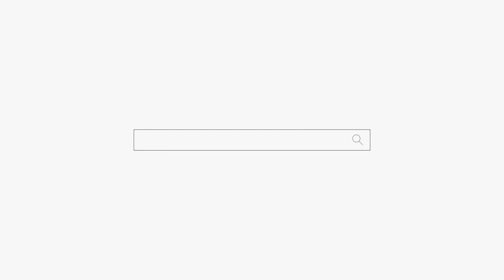한 많은 엄마 울면서 간 꼬맹이 용군TV 무당 하림 (부천점집 부평점집 인천점집 유명한점집 용한점집)